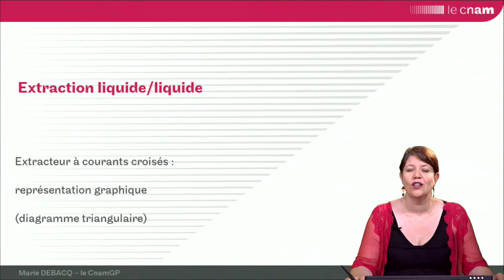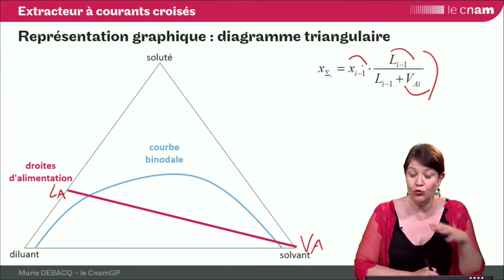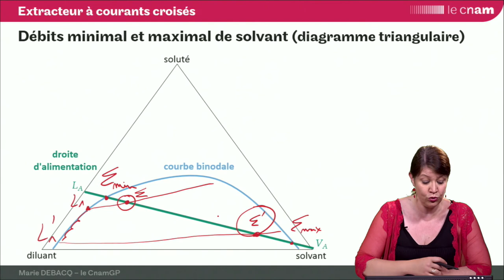ELL 14 : représentation d'un extracteur à courants croisés sur le diagramme triangulaire